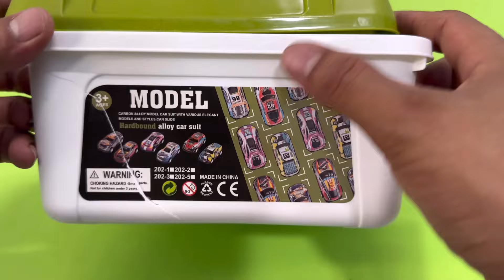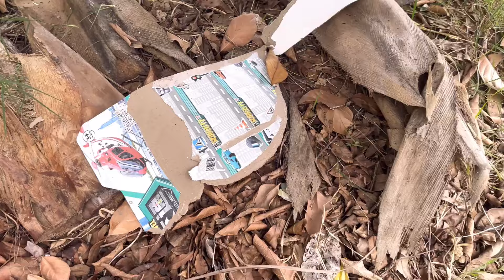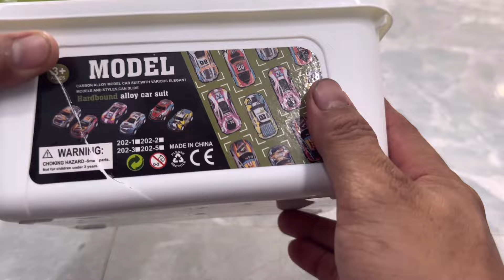Xe, xe buyt, xe hơi, xe ô tô, xe đua, máy bay trực thăng đồ chơi cho bé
chúc các bé xem vui